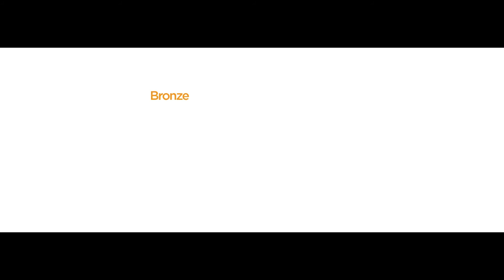Open Source Festival - 2020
Open Source Community Africa is a community aimed at creating and supporting the open source movement within Africa. As a community, we intend to help integrate the act of open source contribution to African developers whilst strongly advocating the movement of free and open source software.

Open Source Festival is a high profile event that would attract student delegates, developers, designers, and corporate organizations on a large scale with a series of talks, workshops, and awareness of open-sourced developer tools. The maiden edition is going to be a forum for networking, discussions and ideas proration around the latest happenings in technology as well as the growth of open source in Africa. Through this festival, we intend to move Africans from just the billion users to the NEXT BILLION CREATORS.